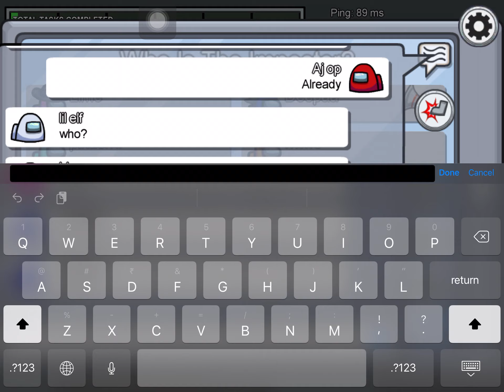Playing Among Us (8th match)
I became Crewmate twice and still lost I tried to do my tasks